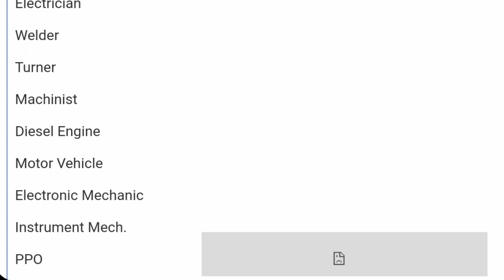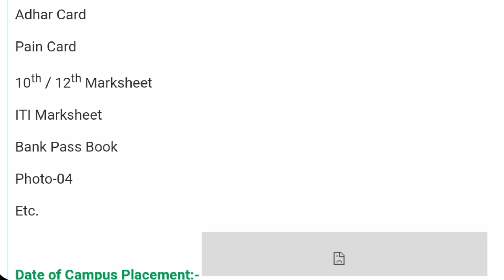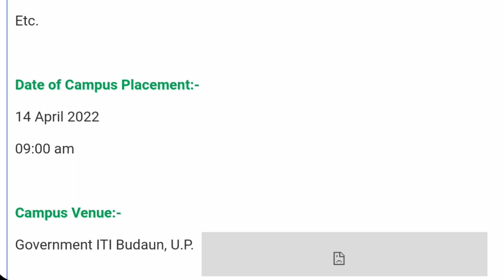Bajaj Motors Indian Privet Limited Campus Placement Job 2022 ITI Student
10th pass campus job
12th pass campus job